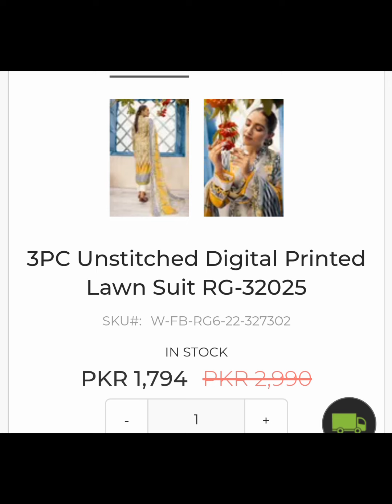GulAhmad 11.11sale upto 70%off ll GulAhmad great winter sale 2022